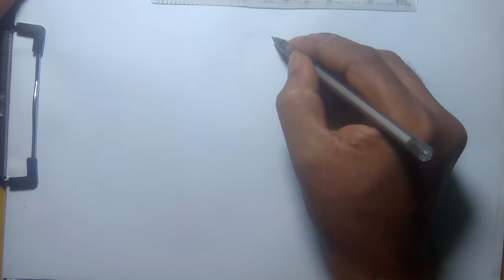how to draw woman washing cloth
use -
     A4 paper
      zel pen
      color pencil